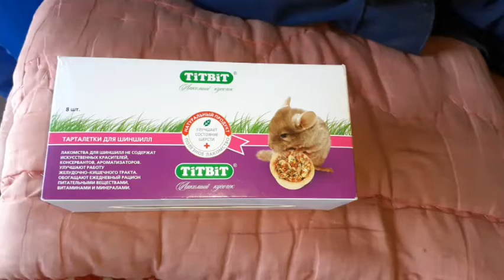Вкусняшки для мышки...